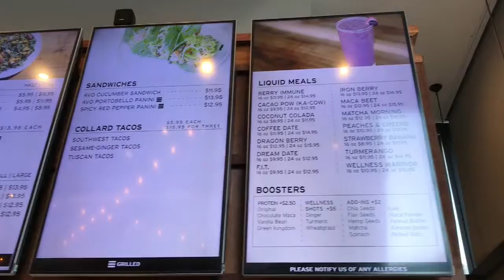Fruitive 🥤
Looking for a healthy vegan smoothie place in Washington, D.C.? This is your place. Super nice place. Beautiful, delicious food. Who wouldn't want to go? It's a great place to pop into on your way somewhere, like the airport or a museum. The food was great! Come to Fruitive!

You can find them at fruitive.com

Credits:
Thank you to my fabulous videographer Allison Rivers Samson. You rock the casbah! 😉

Love you! 😘 💖😊

Olivia